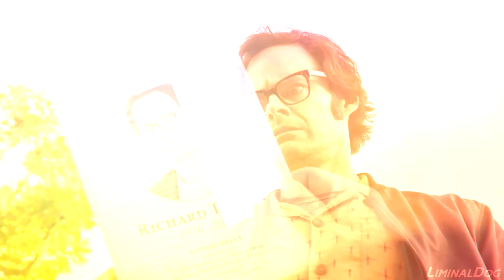new year, new me(p parts)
realized i haven't made a collection since before last year ended. this time, i actually wanna talk about the parts! you don't have to read if you don't want to, of course, but i thought it would be fun.

- LAST CHRISTMAS
tod's "romance" with lady has fallen apart, and he tries to convince himself he isn't cut out for love, until kovu reappears in his life and gives him a change of heart. may or may not be goldfinch-coded (tod being theo, lady being kitsey, and kovu being boris)
- SLEIGH RIDE
xmas dedications featuring xan, tyler, bash and ash.
- CIRCUS
xan's birthday mep!
- BE YOUR SHADOW
noir's birthday mep!
- LOVE SOMEONE
a los angeles themed dedi for xan
- PORK SODA
i.d/kin mep part featuring some of my identities
- 1984
halloween mep!
i.d/kin mep once again! this time with richie tozier from IT